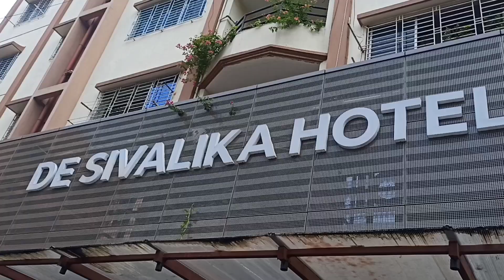kalkata vlog Day-1